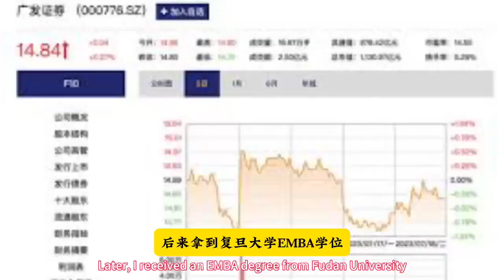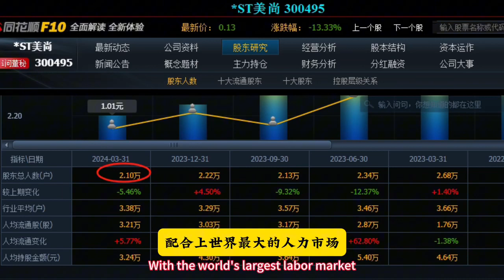奇人异士,*ST美尚老板57岁无锡女富豪王迎燕